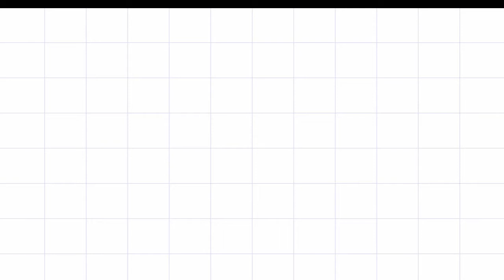LEMBRANCINHA PARA DIA DAS MÃES | FLOR DE EVA | Dia das Mães ♥ Hellen Chagas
LEMBRANCINHA PARA DIA DAS MÃES | Dia das Mães | Lembrancinha em EVA HellenChagas lembrancinhaparadiadasmaes #diadasmaes
Assista a Playlist Completa:

❤ Gostou? CURTA

MATERIAIS:
- EVA
- Tesoura

como fazer laço de eva, lacinho de eva, como fazer um laço de eva, laço de eva simples, como fazer laço de fita, como fazer laços de fita, como fazer l